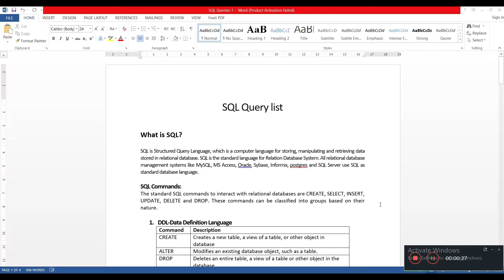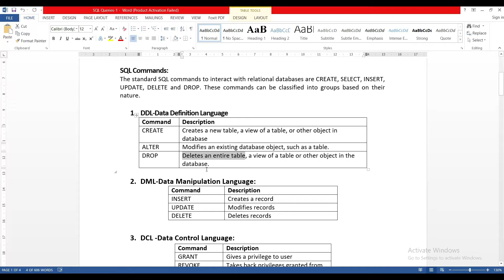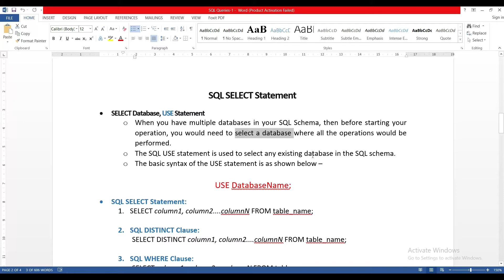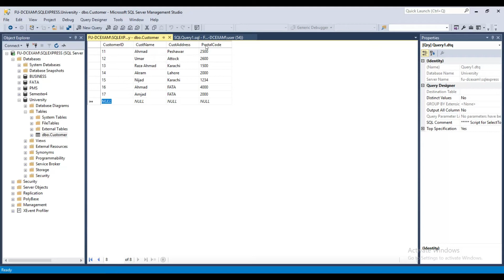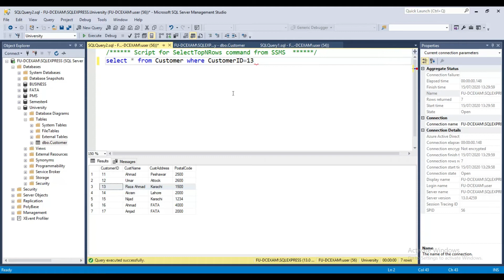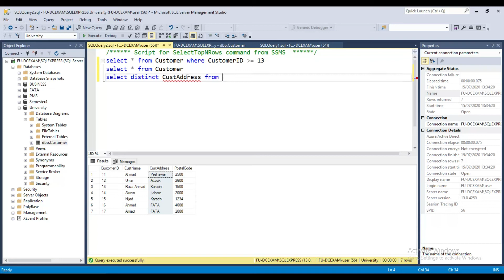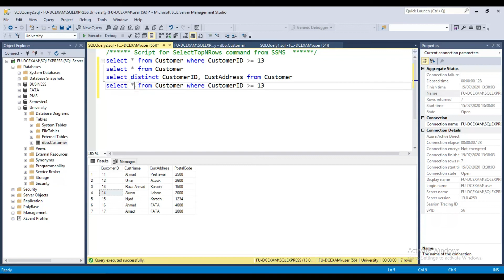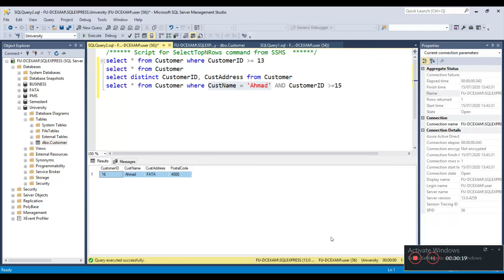SQL Server: A Beginners Guide with LABs-Tutorial-02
A good source of learning SQL Server